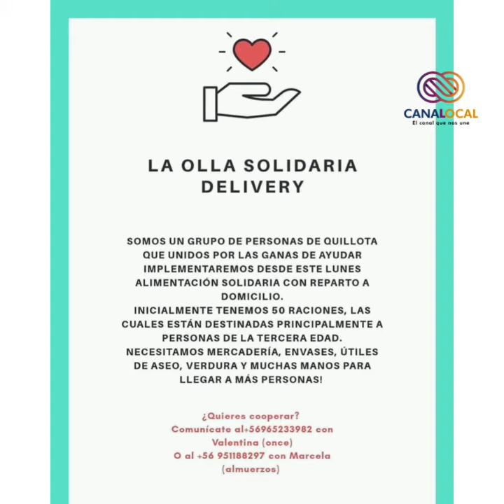SEREMI DE SALUD EN LA UCI POR COVID-19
🔴Boletín Informativo Tarde🔴
▪️Confirmado: SEREMI de salud Francisco Álvarez en estado grave por Covid19
▪️Quillota| Descartan CORONAVIRUS en dentista que trabaja en cárcel de la comuna
▪️Hijuelas: una joven de 19 años es el sexto contagio de CORONAVIRUS
▪️Quillota | Incendio en la ribera del río Aconcagua
▪️Olla Solidaria Delivery beneficiará a familias vulnerables de Quillota

Comparta su noticia denuncia a nuestro WhatsApp 📱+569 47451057

Via Local depto. prensa Canal Local